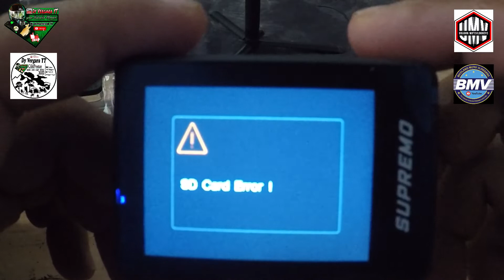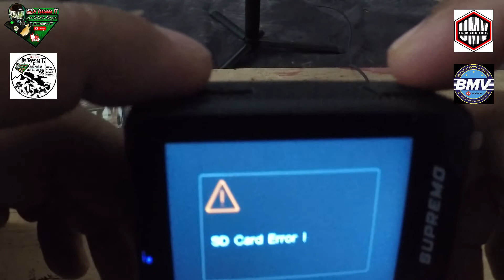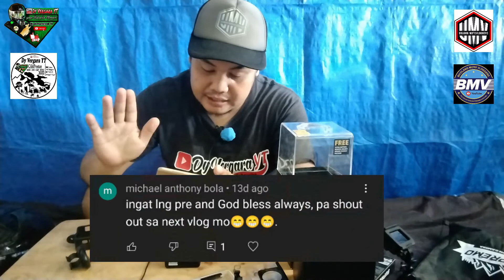Supremo premiere | SD card error! | Bakit kaya?? | Ito gawin nyo...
Supremo premiere 4k action camera, sd card error kahit bago yung sd card...